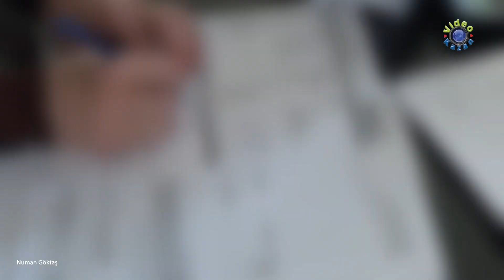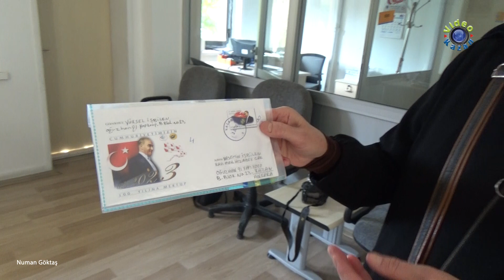21 yıl sonra gelen mektup duygulandırdı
PTT AŞ tarafından 2002 yılında düzenlenen “2023'e Cumhuriyetimizin 100. Yılına Mektup Kampanyası" kapsamında yazılan mektuplar bsahiplerine ulaştırılmaya devam ediyor.

Mektupları alanlar heyecan, hüzün ve mutluluğu aynı anda yaşadılar.
21 yıl önce adına mektup gönderilenlerden biri de pınar Gümüşsoy oldu.